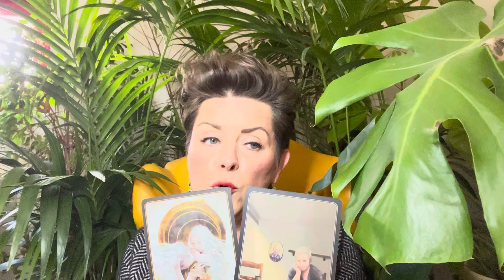ECHT KRASS ✴︎ SCHÜTZE ✴︎ ♐︎ ✴︎ LOS-LASS-PROZESS-AD-HOC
Intuitive Tarot Legung für das Sternzeichen SCHÜTZE

☞ IN THE EXTENDED VERSION NO SUBTITLES !
⭐️SPENDEN ÜBER SUPERTHANKS IN DEN KOMMENTAREN, DANKE!!

 ! ! !  ACHTUNG  ! ! !